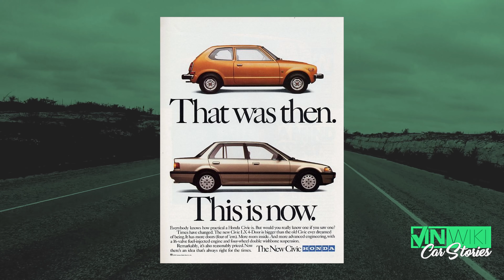How to be a great new car salesman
Follow John Ficarra @ficarraclassics

to learn more about their simple lease and to see how easy it can be to own your dream car!